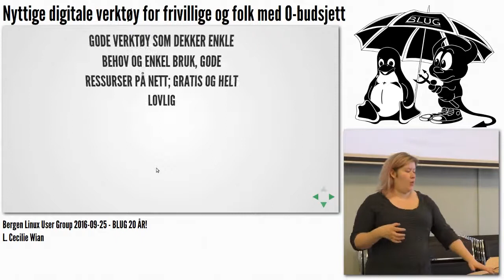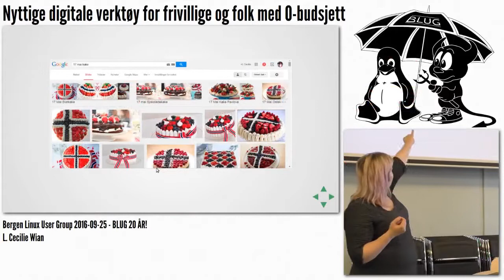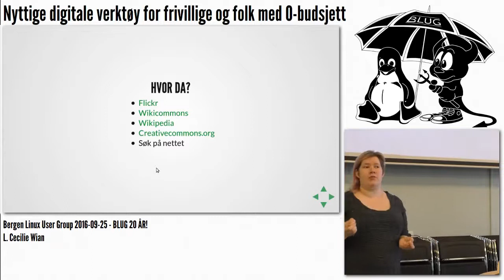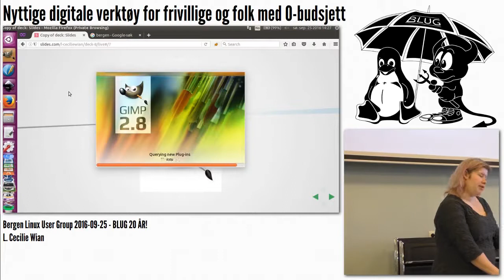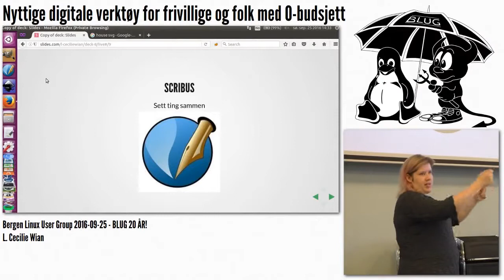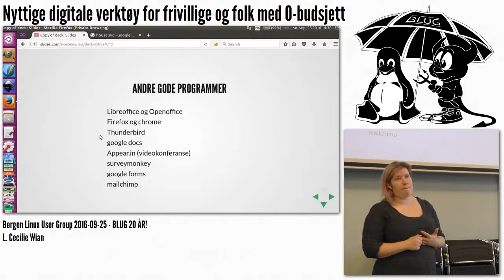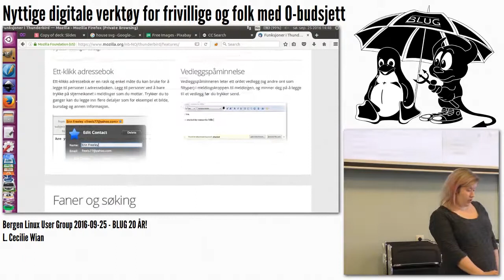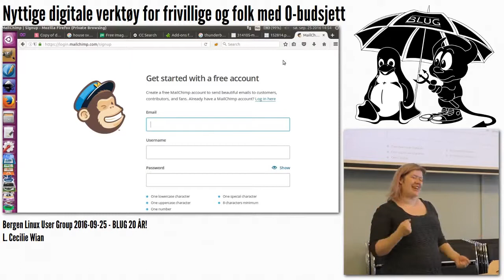BLUG 20 år - Nyttige digitale verktøy for frivillige og folk med 0-budsjett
Foredrag: «Nyttige digitale verktøy for frivillige og folk med 0-budsjett»
- lær om creative commons, og bruk av open source.  Ved Cecilie Wian.